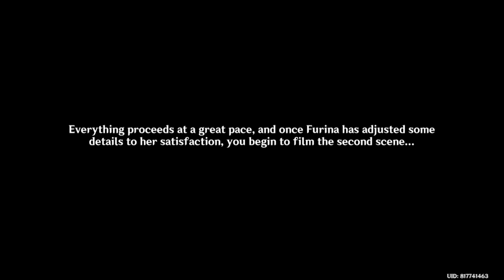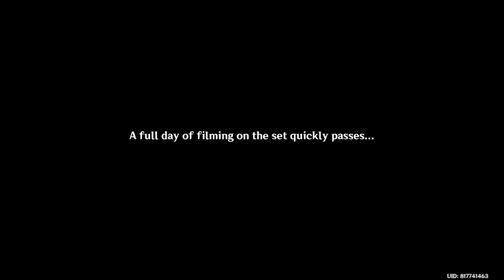Genshin Impact - Story Quest - Fiction And Reality Inside And Outside The Frame: Go To Hotel Debord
Event: Roses and Muskets
Series: Fiction and Reality Inside and Outside the Frame
Sub: Roses and Muskets: Act I I
Story Quest: Fiction and Reality Inside and Outside the Frame
Location: Court of Fontaine: Quartier Narbonnais, Fontaine

Goal
* Wait until the following morning (08:00 – 10:00)
* Go to Hotel Debord to film
* Look for the people who need help (0/2)
* Prepare to start filming
* Go to Leschots Clockwork Workshop to investigate
* Go to Beaumont Workshop to investigate
* Go to the Fleuve Cendre to investigate
* Investigate in the Fleuve Cendre (0/3)